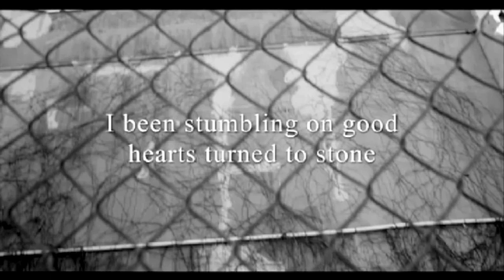Massimo Ambrosini: Born to run!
A poche ore dall'uscita di "Wrecking Ball", Massimo Ambrosini racconta la sua passione per Bruce Springsteen
Il Boss ed il nostro Capitano in esclusiva per voi!

With Wrecking Ball about to be released in a few hours, Massimo Ambrosini reveals his passion for the music of Bruce Springsteen.
The Boss and our Captain exclusively for you!